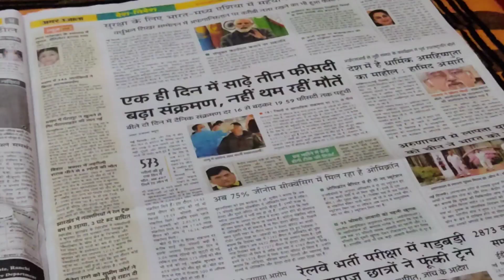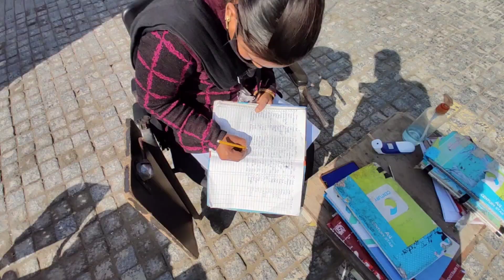HE WANTS TO DRIVE THE CAR🤞🏻Part 1#cardriving